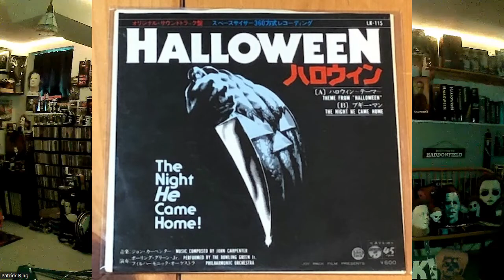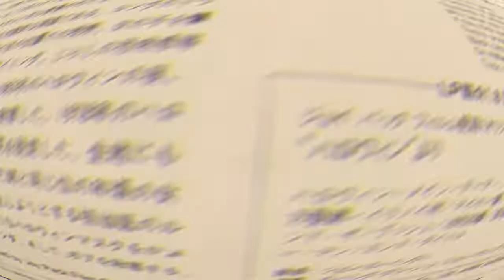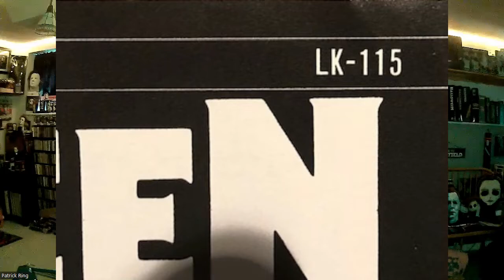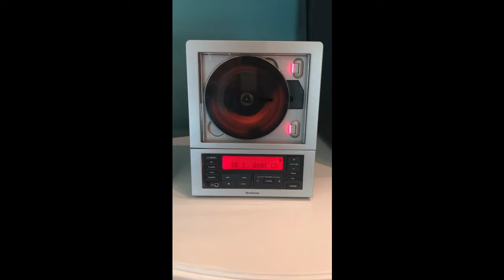Collectible Spotlight #8: Halloween Theme Japanese 45rpm Vinyl Record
Join That Halloween Movie Collector as I review and discuss the Halloween Theme Japanese 45rpm Vinyl Record!! This was the first release of the Halloween soundtrack before the US release in 1983. The Japanese version of the Halloween theme is slightly different than the classic from the movie!! Watch and find out more!

I also co-host live weekly The Halloween Collectors Podcast on the Michaels Horror and Pinball Channel, Sunday nights at 7pm EST, click the link below to check it out, like & subscribe to join in on the fun or be a guest collector on an episode!